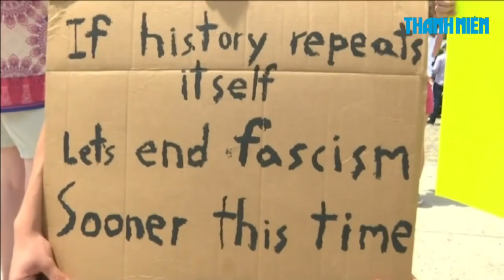Lãnh đạo cực hữu Mỹ sợ “người da trắng trở thành thiểu số”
Những người ủng hộ tư tưởng bảo thủ, chủ nghĩa tự do và các tư tưởng chính trị khác đã tham gia cuộc biểu tình gần đài tưởng niệm Lincoln tại thủ đô Washington, D.C., Mỹ vào ngày 25.6.

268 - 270 Nguyễn Đình Chiểu, Phường 6, Q.3, TP HCM